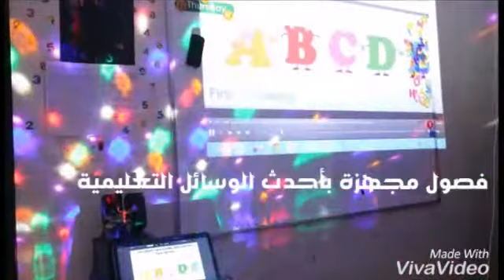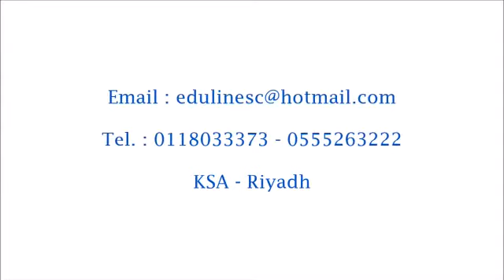Eduline International School - مدارس خط العلم العالمية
مدرسة عالمية- منهج أمريكي - في جنوب الرياض .